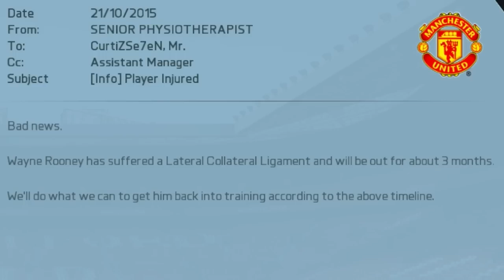FIFA 16 CAREER MODE MANCHESTER UNITED #7 - THE MANCHESTER DERBY!!